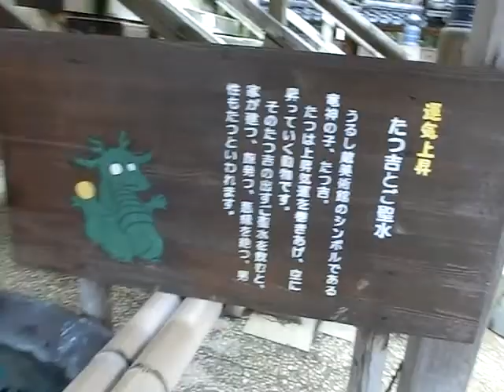【ものより思い出】加賀の月うさぎ伝説。運気上昇 たつ吉とご聖水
The moon rabbit tradition of Kaga.
Fortune rise. Dragon and holy water